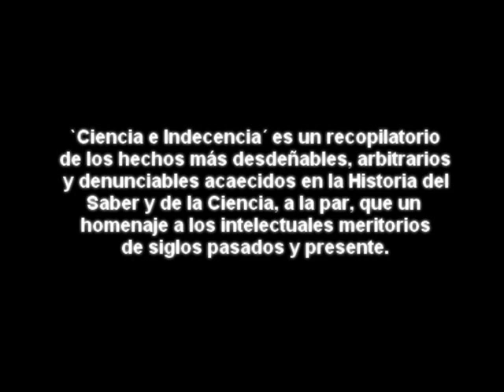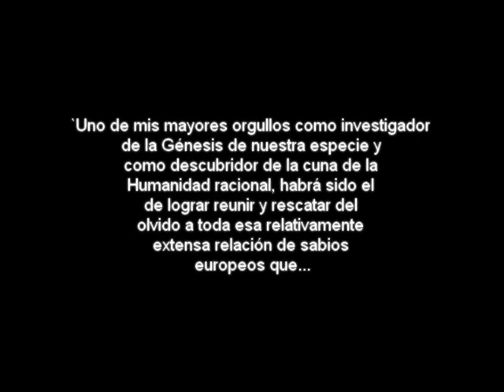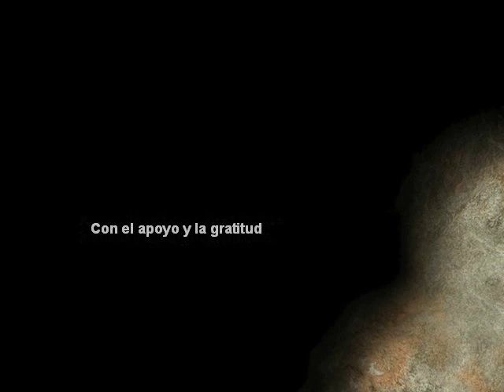Altamira.wmv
Primer capítulo de `Ciencia e Indecencia´ dedicado a `Los Verdaderos Padres de Europa´:   Marcelino Sanz de Sautuola y la cueva de Altamira.